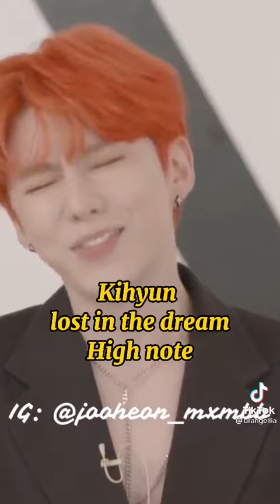Best kpop highnote moment of all time